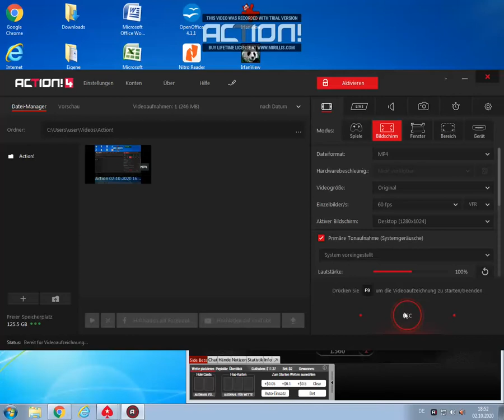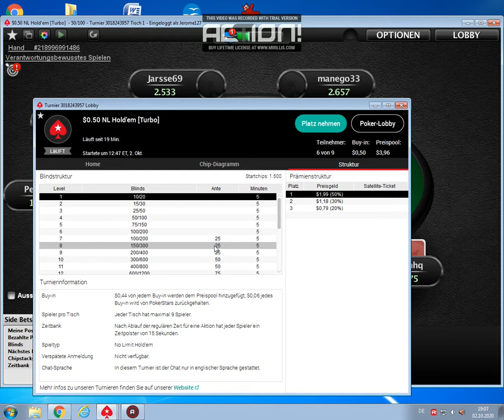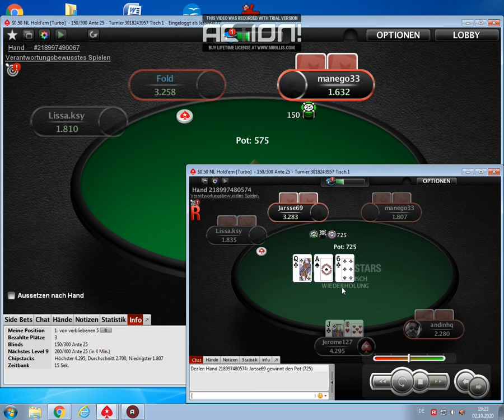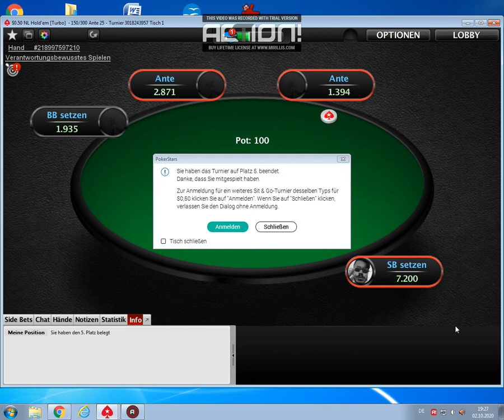Perfektes Poker unter extremer Druckbedinung...Jerome127!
63d.:Warum raisen wir hier so klein?
Wir halten zwar viele Spieler mit in der Hand,floppen aber ein Full House,darum sollten wir hier minbetten,um eine Random-Hand zu verkörpern!Die Turn Bet kommt von uns auch weil viele Kx-Hände so gespielt werden...Beispielsweise KJ oder in seltenen Fällen auch KQ oder K10!Deshalb ist der Call auf höheren Level mit einem Ass Standard,wird aber unter Fischen nur selten gemacht,weil Villain z.B. gegen Paare die am meisten auf diesem Niveau geraist werden deutlich hinten liegt!Jedoch gilt das auch bei einer Riverbet und dass ein Ass oder seine Beikarte den River findet ist ziemlich unwahrscheinlich,daher ist es für mich besonders out of position eine Bet,möglicherweise bekommen wir ein Raise von Händen wie Ass-Bube oder König-Bube!
Q8o.:
Der Call mit einer schwachen Dame ist aus dem Small Blind hier trotz schlechter Odds gerechtfertigt!Warum?
Sowohl der Spieler UTG als auch der Spieler +1 werden bei 4 Callern höchstwahrscheinlich checken,wenn der Flop verfehlt wird...auch der MP1 wird sehr oft zum Raiser checken,der höchstens ein geflopptes Ass oder einen starken König anspielen wird!Das heißt also,dass wenn wir eine Dame treffen auch eine frei Turn Karte bekommen,was sich hier bezahlt gemacht hat,denn wir trafen ja unser Two-Pair!In etwa 80% hält der Cut-Off hier Ass-König oder ein Paar,das heißt,dass wenn er den Flop checkt meistens ein schwächers Paar hält!
Er lässt sich ein wenig Bedenkzeit auf dem Turn und ich glaube,dass 66+ wahrscheinlich eine Min-Bet zufolge gehabt hätten,auf dem Turn können wir wunderbar einen schwächeren Draw repräsentieren und bekommen daher mit guten Pott-Odds für den Villain(4:1)einen gerechtfertigen Call!Auf dem River pairt sich das Board und sowohl ein Pocket als auch Ass-König hat eine sehr gute reelle Chance den Pot auf dem River zu stehlen,da auch ein Call mit Q9 z.B. bei extrem schelchten Pot-Odds für uns unglaublich schwer ist!Für tighte Spieler ist das eigentlich ein standardisierter Fold und wir trappen somit wunderbar den Bluff-Shove!